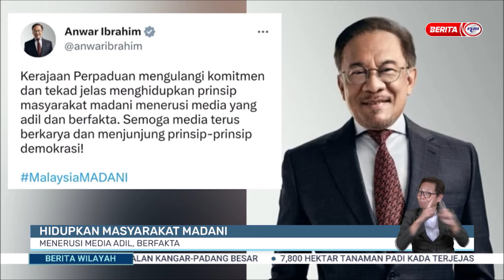3 MEI 2023 BERITA WILAYAH – HIDUPKAN MASYARAKAT MADANI MENERUSI MEDIA ADIL, BERFAKTA